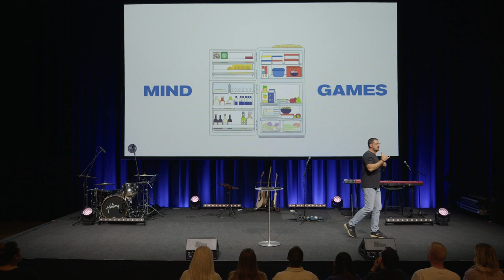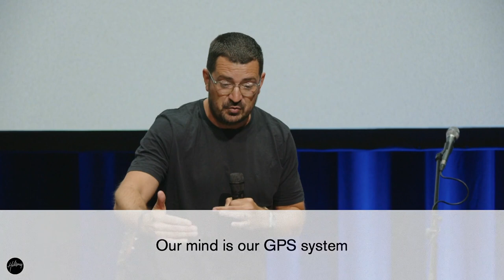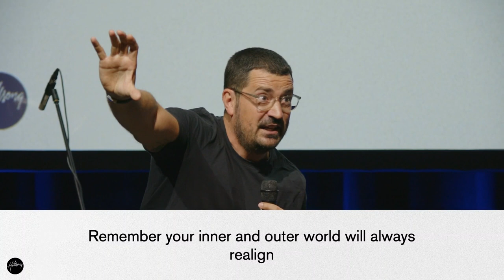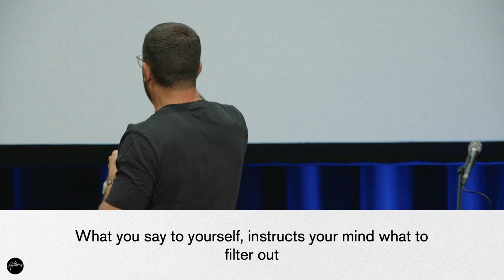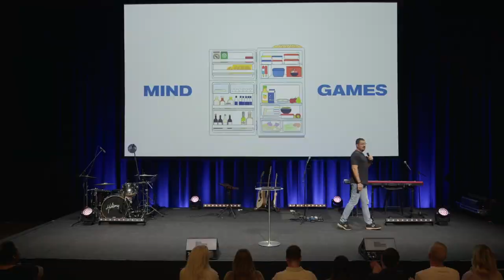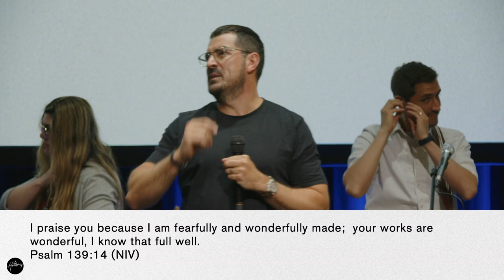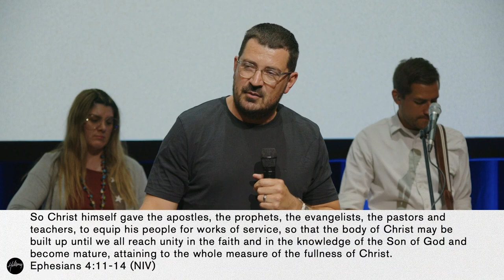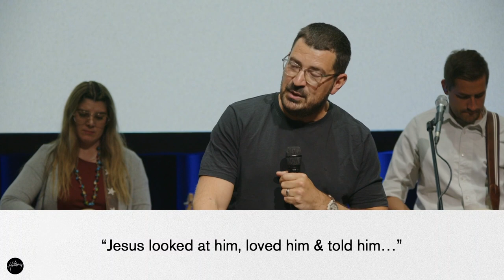Mind Games - Thomas Hansen - Hillsong Denmark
† If you have made a decision to follow Jesus or want to learn more about Him please write to us at

💒 To support the ministry of Hillsong Church Denmark & Malmö and invest in the lives of others through giving

Thank you so much for joining us for this service! Stay up to date with all things Hillsong Church